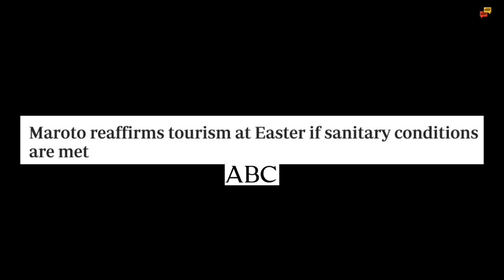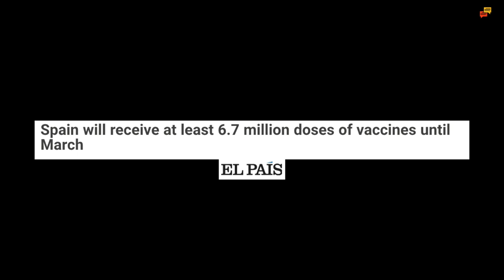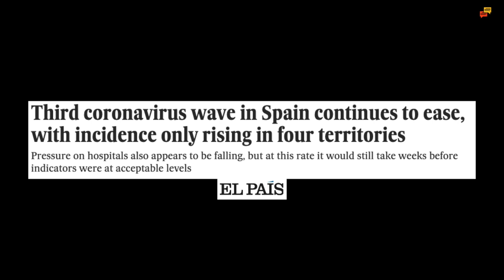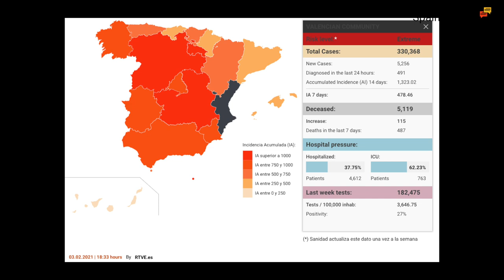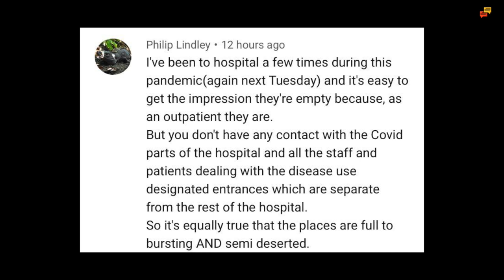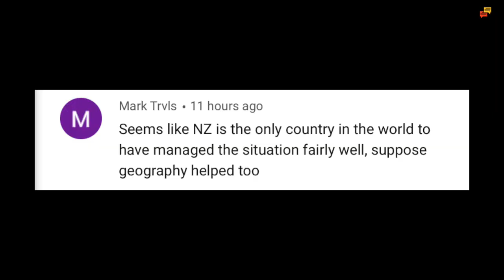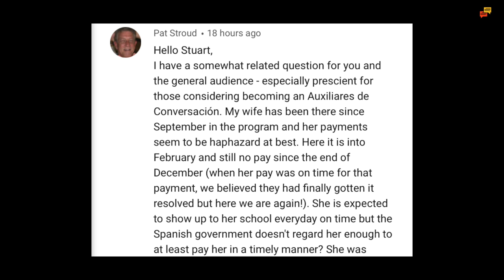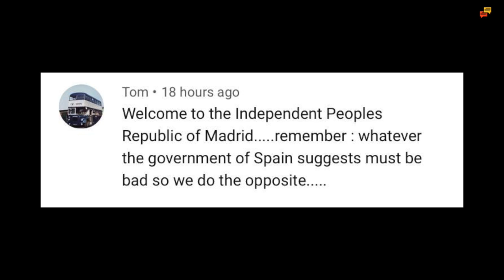Spain update day 327 - Finally, some good news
Spain update and with the vaccine plan back on track and the heath crisis slowing down, some good news at last